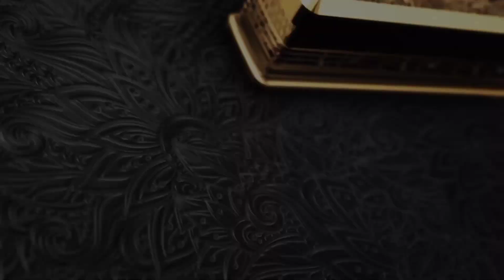ᴱᵁ64 DK Succ [BDO] - [2454] Alles gut? / GERMAN GAMEPLAY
Black Desert Online Stream

Du suchst eine Gilde? Dann melde dich bei mir oder bei den Offizieren.